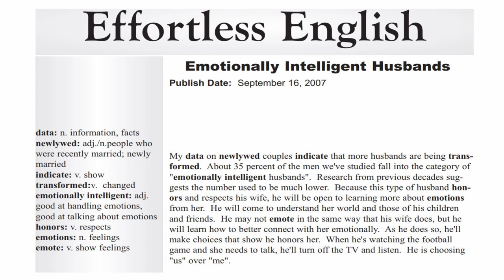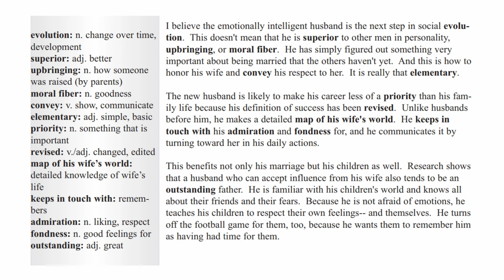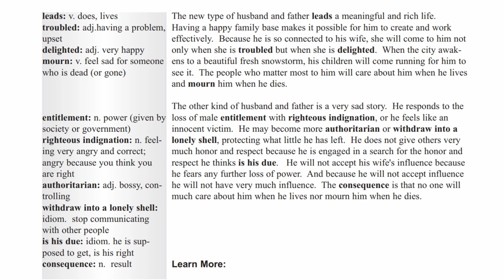Effortless English DVD1 LEVEL 3 | LESSON 3 Emotionally Intelligent Husbands |LEARN ENGLISH EVERYDAY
My data on newlywed couples indicate that more husbands are being transformed. About 35 percent of the men we've studied fall into the category of
"emotionally intelligent husbands". Research from previous decades suggests the number used to be much lower. Because this type of husband honors and respects his wife, he will be open to learning more about emotions
from her. He will come to understand her world and those of his children
and friends. He may not emote in the same way that his wife does, but he
will learn how to better connect with her emotionally. As he does so, he'll
make choices that show he honors her. When he's watching the football
game and she needs to talk, he'll turn off the TV and listen. He is choosing
"us" over "me".
I believe the emotionally intelligent husband is the next step in social evolution. This doesn't mean that he is superior to other men in personality,
upbringing, or moral fiber. He has simply figured out something very
important about being married that the others haven't yet. And this is how to
honor his wife and convey his respect to her. It is really that elementary.
The new husband is likely to make his career less of a priority than his family life because his definition of success has been revised. Unlike husbands
before him, he makes a detailed map of his wife's world. He keeps in
touch with his admiration and fondness for, and he communicates it by
turning toward her in his daily actions.
This benefits not only his marriage but his children as well. Research shows
that a husband who can accept influence from his wife also tends to be an
outstanding father. He is familiar with his children's world and knows all
about their friends and their fears. Because he is not afraid of emotions, he
teaches his children to respect their own feelings-- and themselves. He turns
off the football game for them, too, because he wants them to remember him
as having had time for them.